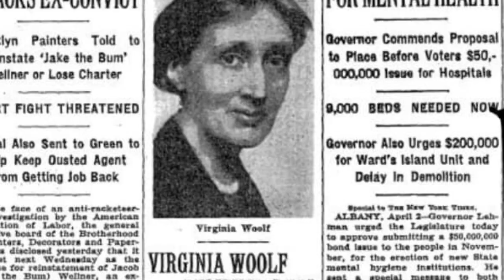Anniversario della morte di virginiawoolf 28 marzo 1941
La scrittrice Virginia Woolf, dopo essersi aggravata con le sue manie di persecuzione e allucinazioni, decise di porre fine annegandosi nel fiume nei pressi di casa.